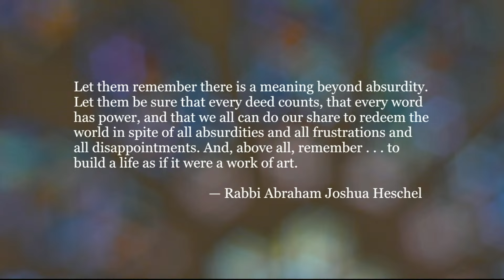March 24, 2024 - Palm/Passion Sunday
Our worship leaders this morning include Aaron & Asa, Acolytes; DeReall Moore, Member of the Ragamuffin Class; Toi Mack, Children’s Ministry Coordinator; Members of the Children’s Choir; Josh Lucas, Director of the Children’s Choir; Sandy Nelson, Children’s Choir Accompanist; Camilla Bloom, Leader of the Music & Missions Choir; Mary Jesse, Assistant for the Music & Missions Choir; Jane Andrews, Member of the Schmeltekopf Class; Members of the Chancel Choir; Tiffany McClain, Music & Worship Coordinator; Bradley Reznicek, Organist & Interim Chancel Choir Director; Jennifer Baergen Davis, Pastor of Family Ministries; Fran Patterson, Pastor of Congregational Care; and Ryon Price, Senior Pastor.

Cover art: Entry into Jerusalem, 1609. The Bodleian Library, University of Oxford, from Art in the Christian Tradition, a project of the Vanderbilt Divinity Library, Nashville, TN.
“Hosanna to the Son of David” Thomas Weelkes, 1575?–1623. Public domain.
“All Glory, Laud and Honor” Text: Theodulph of Orleans, c. 820; tr. John M. Neale, 1854. Music: Melchior Teschner, c. 1613; harm. William H. Monk, 1864; desc. Donald P. Hustad, 1989. Desc.
“Gloria Patri” Text: Gloria Patri, 2nd C.; adapt. Music: Christoph Meineke, 1844.
“Lift High the Palms of Praise” Text: Roger Thornhill. Music: Brad Nix.
“Hosanna, Loud Hosanna” Text: Jeannette Threlfall, 1873, alt. Music: Gesangbuch der H. W. K. Hofkapelle, 1784.
“The Gift of Love” Text: Hal Hopson, 1972; para. of 1 Corinthians 13. Music: Hal Hopson, 1971; based on Traditional English melody.
“Ah, Holy Jesus” J.S. Bach, Public domain.
Doxology. Text: John H. Danner. Music: Genevan Psalter, 1551, alt.
“Ride On, King Jesus” Traditional Spiritual; arr. Moses Hogan.

Streamed with permission under One License # A-736705. Produced by the members of Broadway Baptist Church.